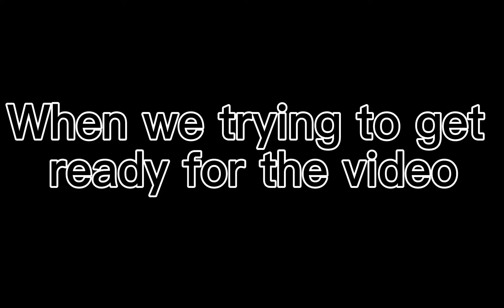I will turn to a boy XD